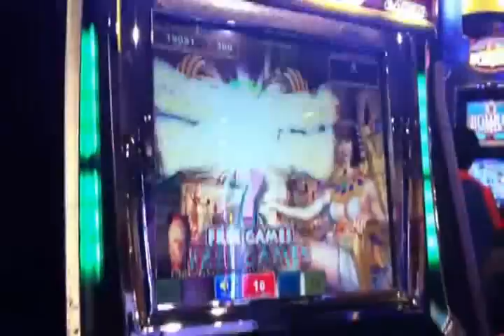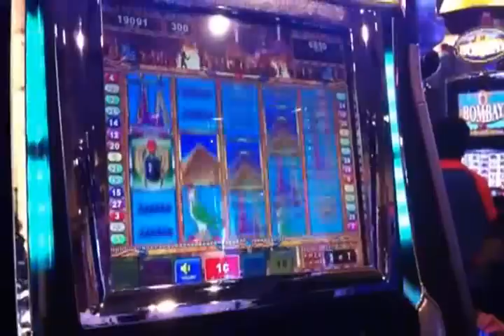cleopatra free spins egyptian slot machine